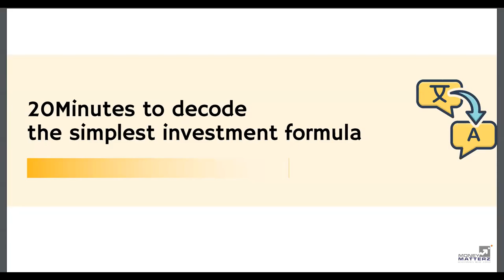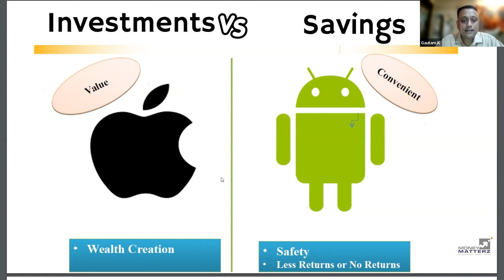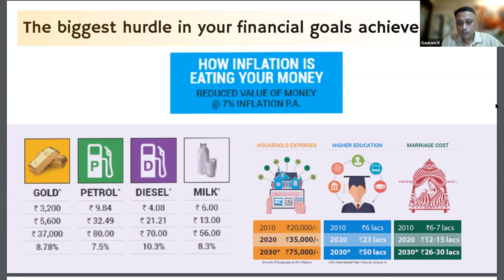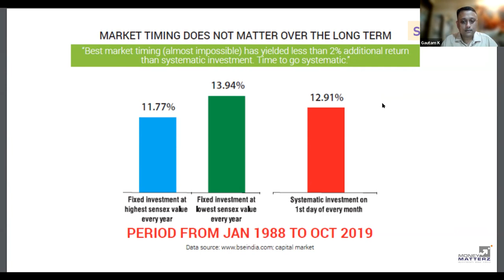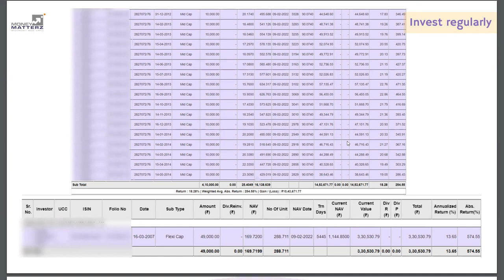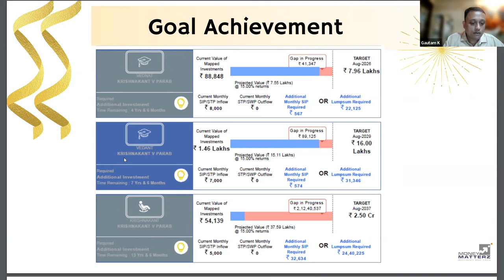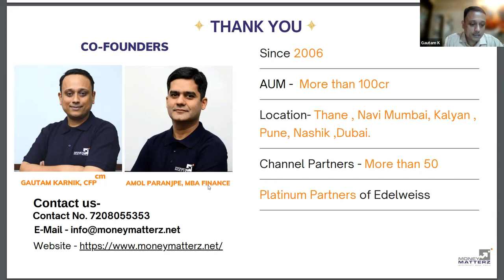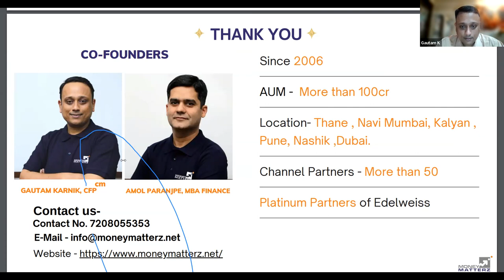20Minutes to decode the simplest investment formula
In Bawarchi movie Rajesh Khanna says
"It's so simple to be happy, But it's so difficult to be simple"
In the world of investing
"It's so simple to earn returns , But it's so difficult to be simple"